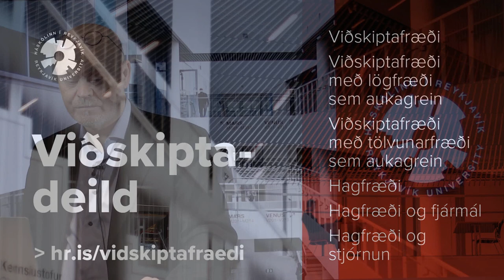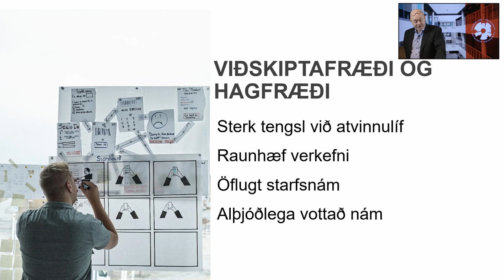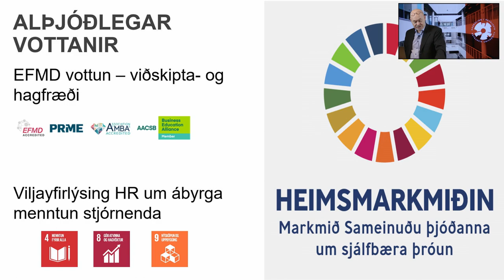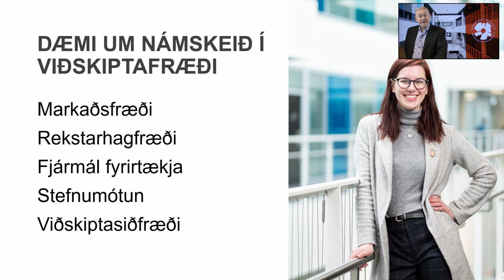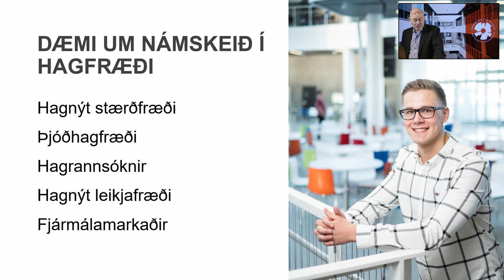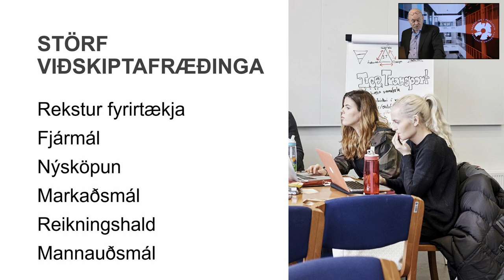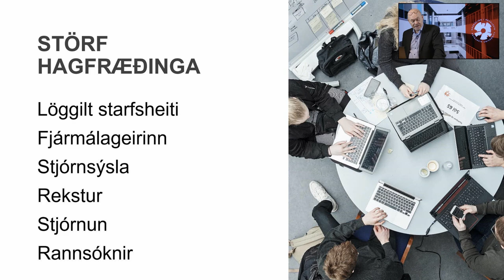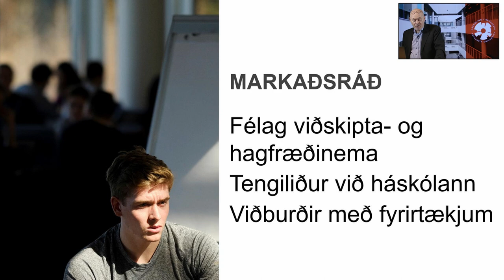Viðskiptafræði og hagfræði - kynning | Háskólinn í Reykjavík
Sveinn Viðar Guðmundsson, forseti viðskiptadeildar Háskólans í Reykjavík, kynnir nám í viðskiptafræði og hagfræði við HR.